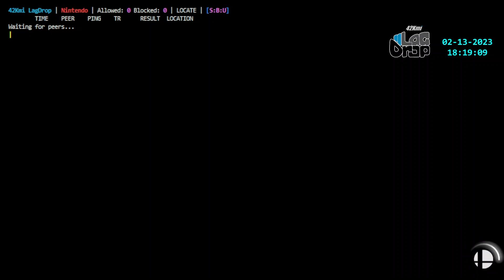2023-02-13 - badboyray2 [Boynton Beach, FL, US] - Confirmed Lagswitcher